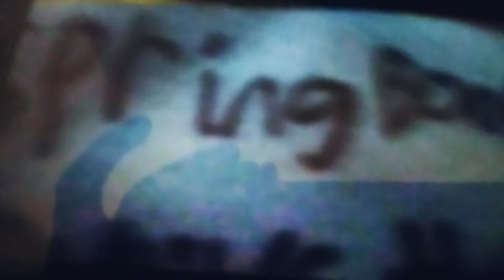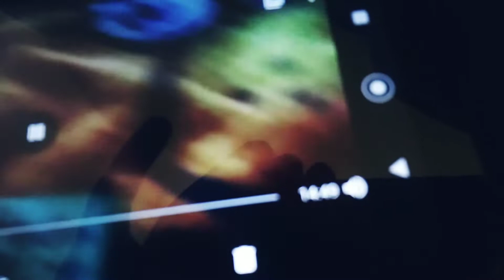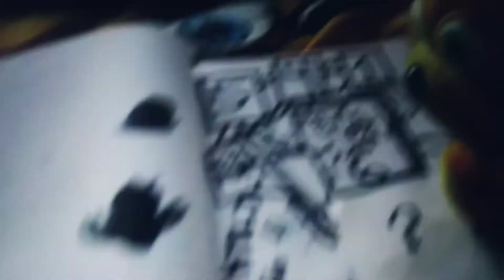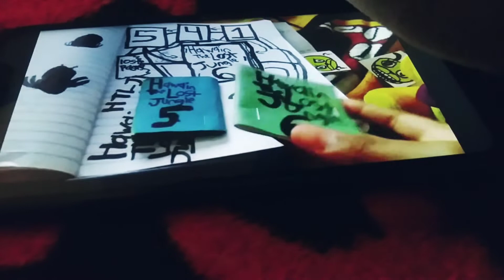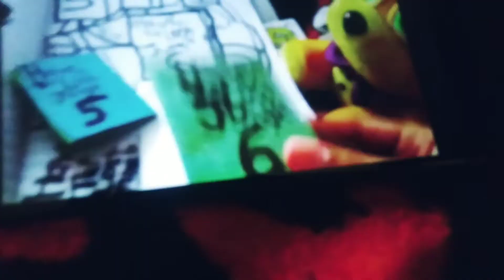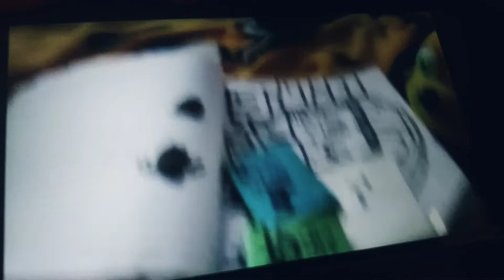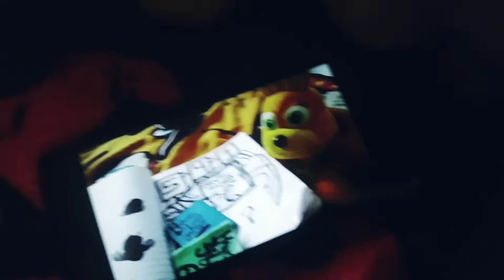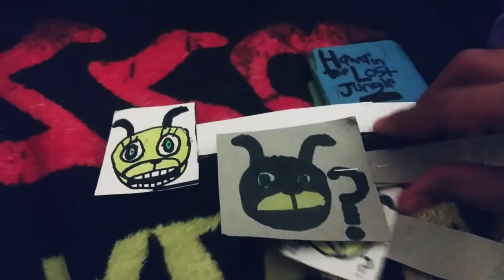Bonnie meets Spring Bonnie Ep.110